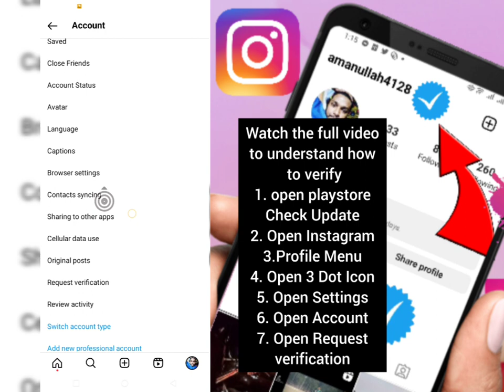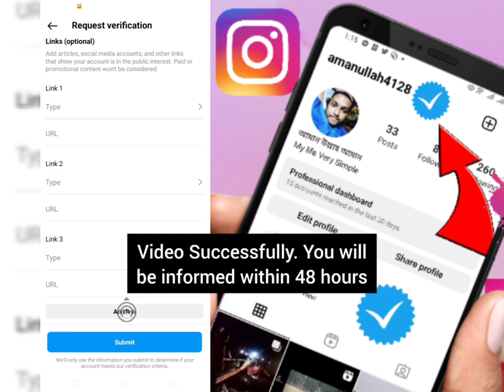How To Get Verified on Instagram in 2023 (Get META Verified) META VERIFIED INSTAGRAM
How To Get Verified On Instagram In 2023 || Meta Verified Tutorial

Hello friends

Here In This Video I Will Show You How To Get Verified On Instagram In 2023: Meta Verified Tutorial